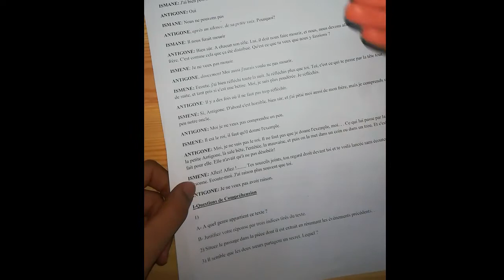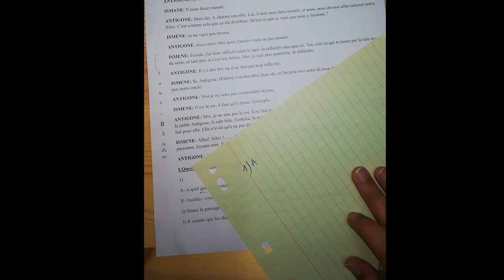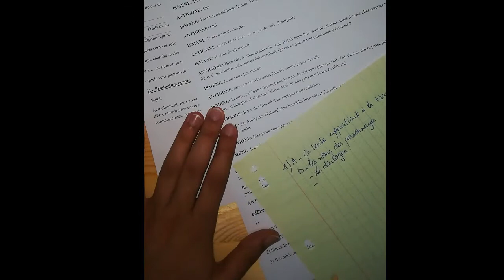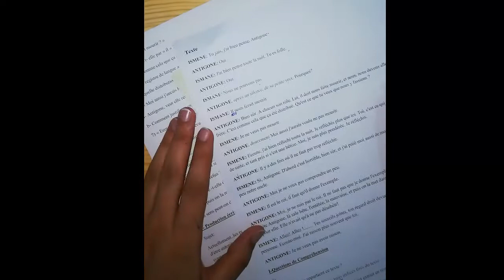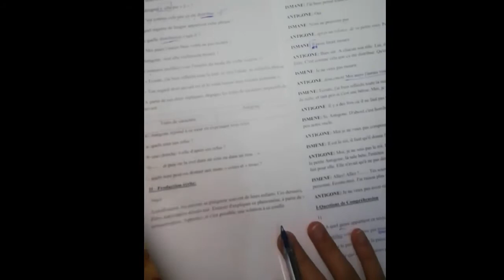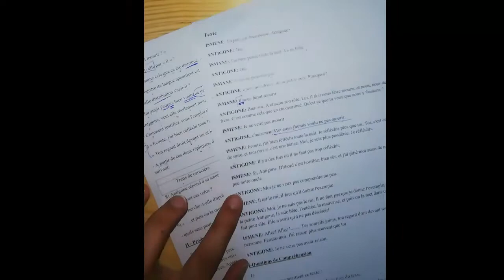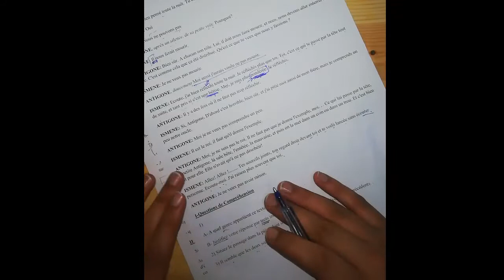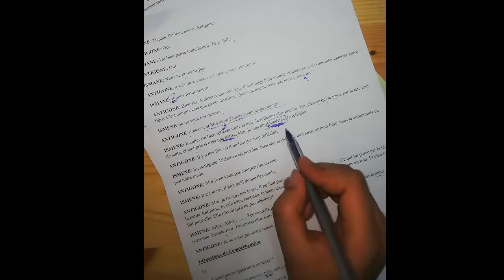تصحيح الامتحان الجهوي للسنة الأولى بكالوريا Antigone Ismène tente de convaincre sa sœur